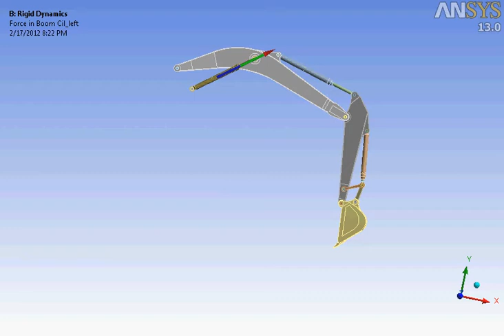RigidDynamics_TotalForce_BoomCil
Rigid Dynamic Analysis of a Backhoe Mechanism.
Total Force in Boom cylinder.
The inputs of the analysis are:
- Digging forces previously defined (Fwn and Fwt)
- The law of displacement of all cylinders during digging cycle
- Increasing of soil weight in the bucket during digging
- Standard earth gravity

The outputs are:
- Reaction forces at each joint,
- Displacements,
- Velocities and accelerations
Used model - CASE CX350C